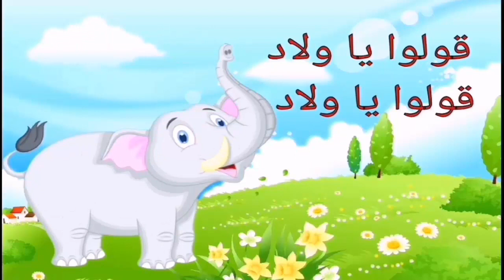أغنية أنا الفيل أبو زلومة بصوت أطفال الحضانة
• Track Info:
كليب الفيل ابو زلومة
أنا الفيل أبو زلومة زلومتي طويلة طويلة بصوت أطفال الحضانة ... اغنية انا الفيل ابو زلومه اروع اغاني اطفال فور كيدز The Elephant Abu Zalouma 4 Kids Songs.